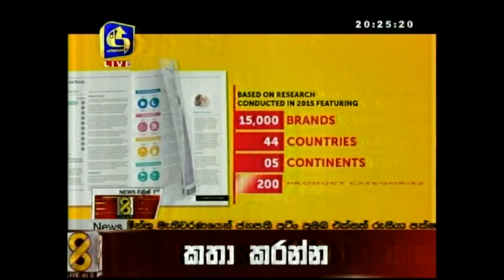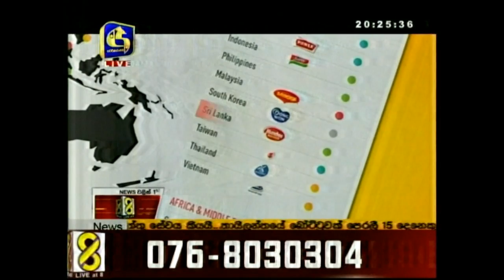Munchee in the News - The No 1 FMCG brand in SL according to Kantar World Panel (On Swarnavahini)